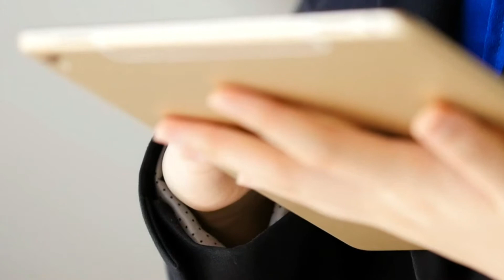Graphic Design - How to get your FIRST CLIENT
Hello and welcome to Episode 1 of my Graphic Design Series! All about helping people just getting into Design, Freelancing and turning this into a career.

Video Rationale:
In short, I recommended getting your first client from a friend/someone you know opposed to a stranger and in these weird times, social media (primarily Facebook in this case) is your bestfriend. Social Media is a tool, use it :) - Make contact with them, start low with the prices and gradually increase them overtime as your skills and client base increased. Don’t take the £100 sum too literal, it’s all depends on where you’re located and your situation. Could be £250, £500 if you’re London based. Just don’t take my numbers too literal. I hope you guys found this useful, a 'like' really goes a long way, thank you.

Harison Club (My Jewellery Brand, Check it out!)